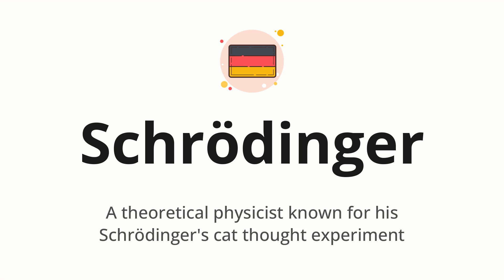How to pronounce Schrödinger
🌍 Learn a new language now Master the pronunciation of 'Schrödinger' Schrödinger 📖 - which means : A theoretical physicist known for his Schrödinger's cat thought experiment 📝 - with this quick and clear tutorial by How To Pronounce!

In this video 📽️, we'll guide you through the correct pronunciation of 'Schrödinger' in German, using native speaker examples 🗣️👂 and easy-to-follow phonetic breakdowns 🎵. Whether you're learning German for travel ✈️, business 💼, or just for fun 🎉, our guide will help you perfect your pronunciation in no time ⏰.

Do you have a word in German or another language that you'd like us to cover? 💬